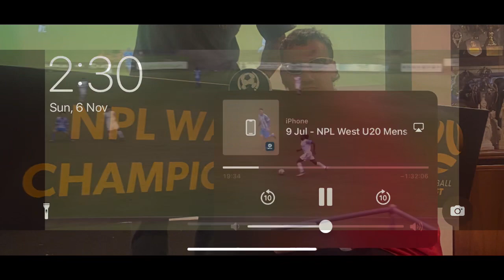GK Highlight Saves